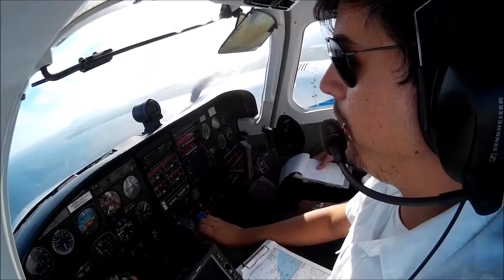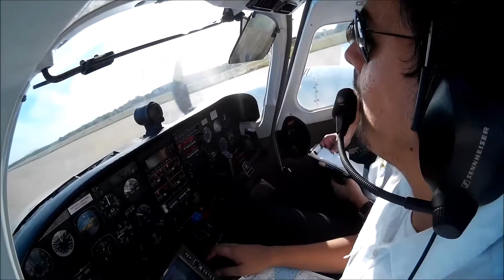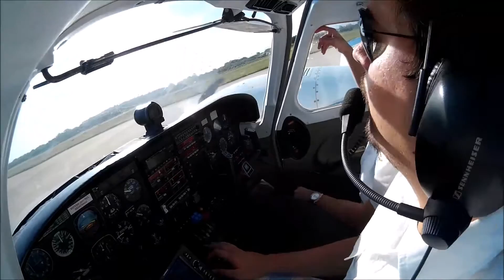Pouso Seneca sbme vor 06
HSI com mau funcionamento
Vento de través 110/16kts e rajadas na final